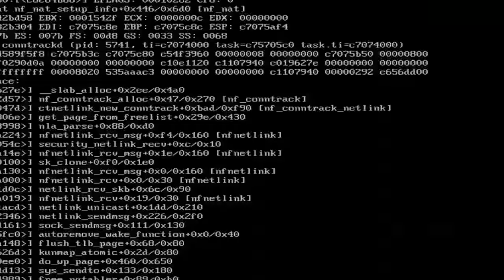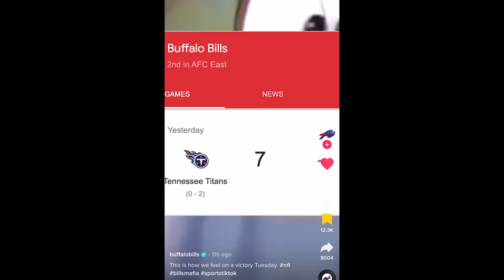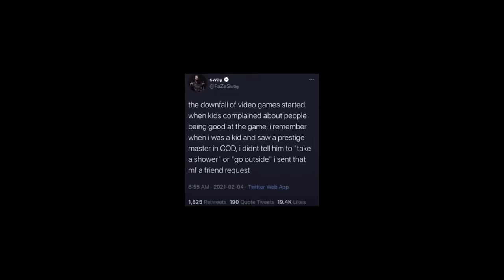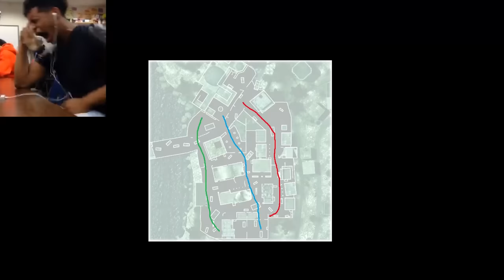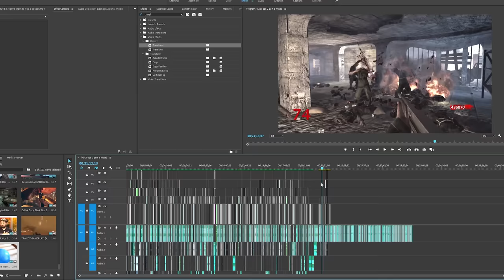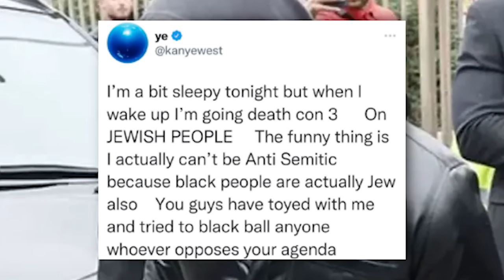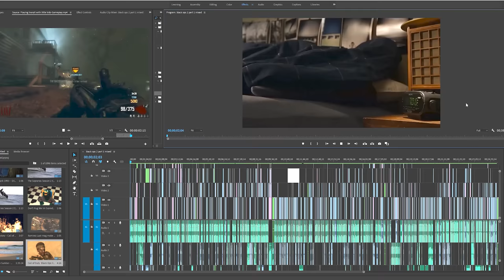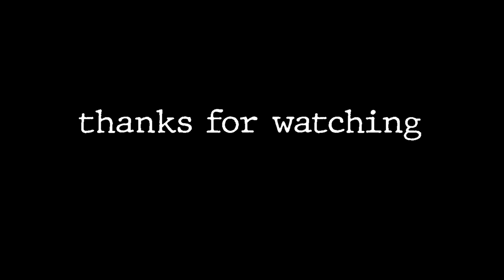Is Black Ops 2 Still Amazing 10 Years Later...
I, Doktor Skipper. Discuss Call Of Duty: Black Ops 2...10 years later. From its early days on youtube from creators as vast from VanossGaming, H2ODelirious, and WILDCAT to FaZe, Optic, and anyone who was sniping and sitting inside all day. I also Discuss the games beloved multiplayer, campaign, and controversial zombie maps from Tranzit to Origins.

Well hello there ( Intro ): 0:00
We're getting old ( Video creation): 6:26
Where the fun begins ( Multiplayer ): 11:50
Slippery slope ( Zombies ): 20:48
The numbers ( Campaign ): 34:08
Nostalgia ( Final Words ): 36:54
See you soon Cowboy ( Outro ): 39:50